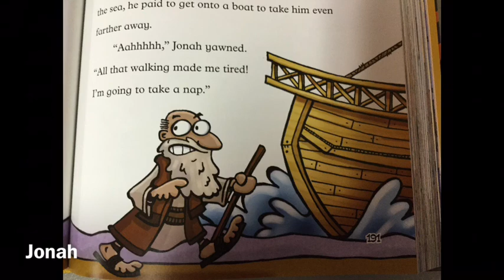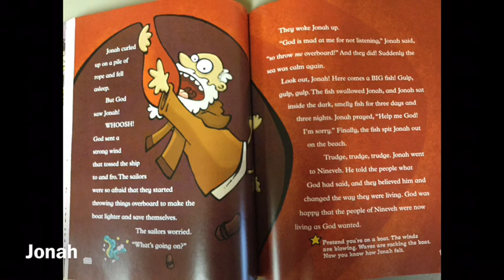Miss Joan Reads About Jonah; November 8, 2020